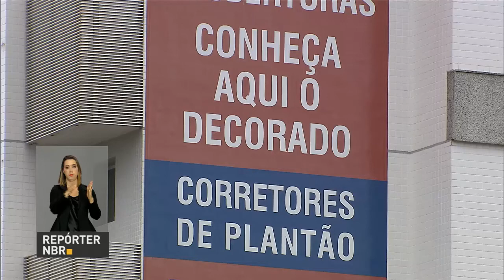Caixa Econômica Federal baixa juros de financiamento imobiliário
REPÓRTER NBR 18H - 18.11.16: Caixa Econômica Federal baixa juros de financiamento imobiliário. A redução será de até 0,25% para todas as linhas e pode chegar a 1,5% ao ano.